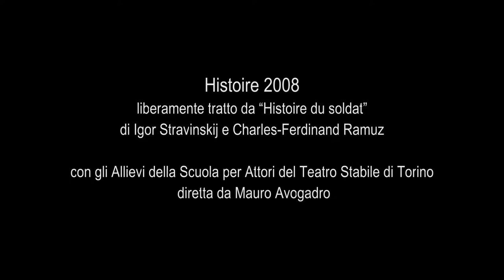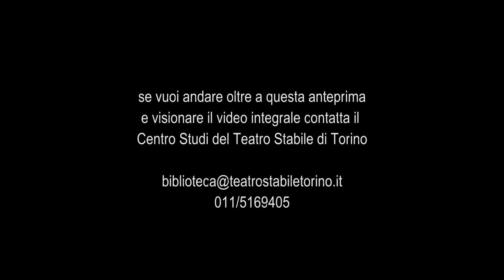Histoire 2008 - Trailer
liberamente tratto da “Histoire du soldat”
di Igor Stravinskij e Charles-Ferdinand Ramuz

con gli Allievi della Scuola per Attori del Teatro Stabile di Torino diretta da Mauro Avogadro

in scena: Elena Aimone, Giovanni Anzaldo, Ludovica Apollonj Ghetti, Raffaele Berardi, Marco Bonadei, Elio D’Alessandro, Sara Gandolino, Celeste Gugliandolo, Marco Imparato, Erika La Ragione, Nicola Marchitiello, Antonia Daniela Marra, Donisa Mazzoccoli, Raffaele Musella, Giuseppe Nitti, Gabriella Riva, Giulia Rupi, Daniele Sala, Giuliano Scarpinato, Anna Scola, Francesca Turrini.

Spettacolo a sostegno dell’Associazione Dreams for teens onlus.

una produzione della Fondazione del Teatro Stabile di Torino, debutto 11 Dicembre 2008.